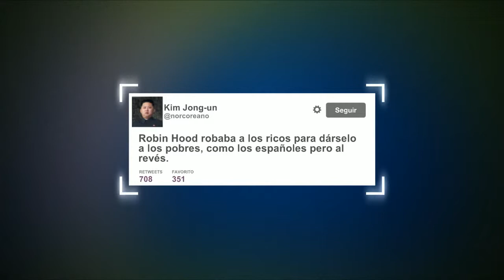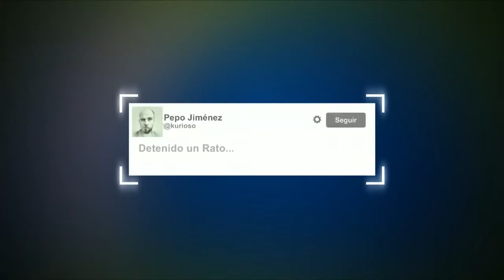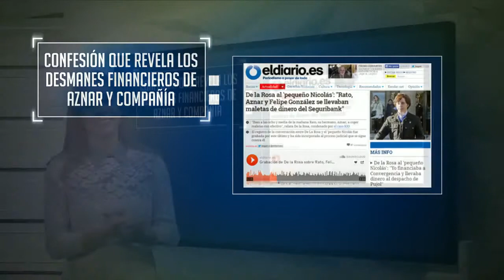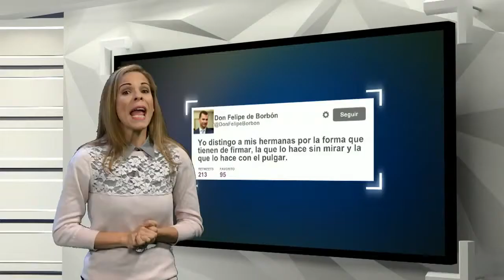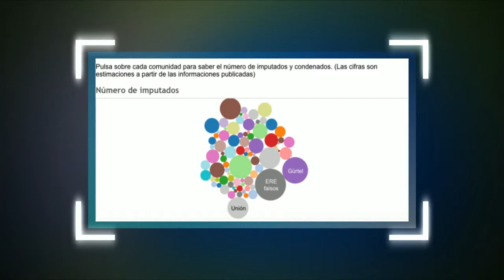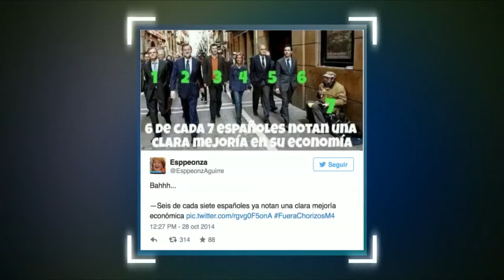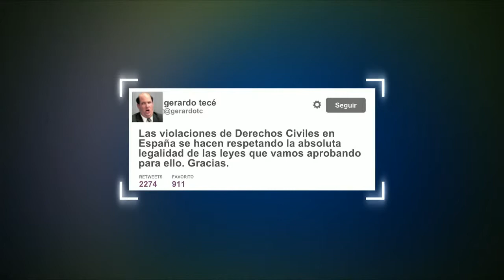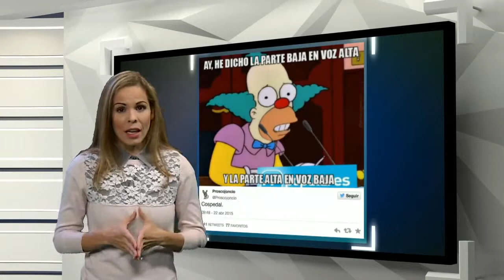A un Click con Larissa Costas Atacan a Venezuela desde la jerarquía corrupta del régimen de España